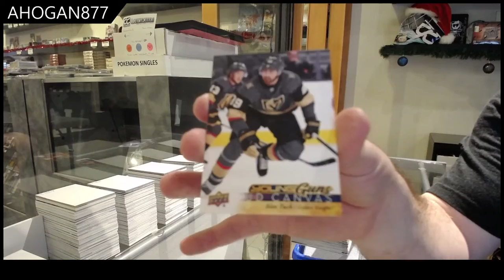AHogan877's 17-18 Upper Deck Series 1 Retail Hockey Box Break